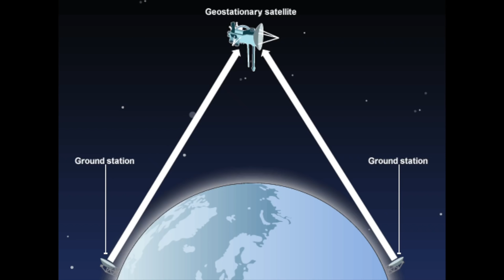What are Satellites? How Satellites Work? Satellites Explained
Namaskaar Dosto, is video mein maine aapse Satellites ke baare mein baat ki hai, aap sabhi ne Satellite ke baare mein suna hoga. Maine aapko bataya hai ki Satellite kya hoti hai? Satellites kaise kaam karti hai? Aur kaha kaha hamare kaam aati hai? Mujhe umeed hai ki aapko yeh video pasand aayegi.